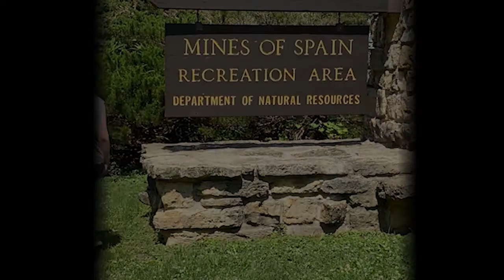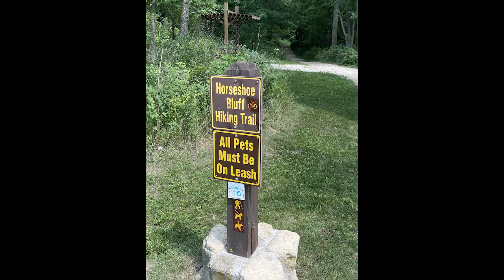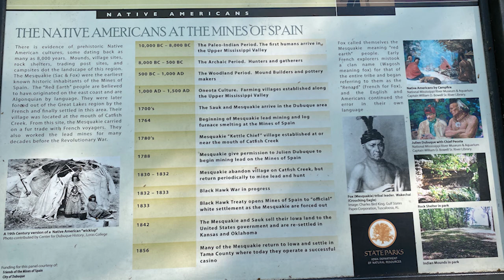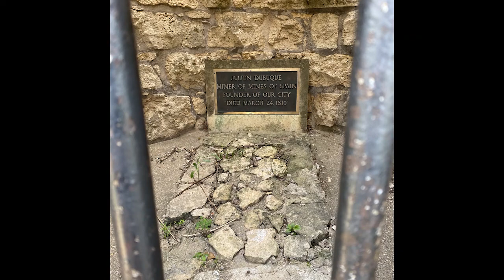Mines of Spain SRA 🦋 🦋 🦋 🦋 🦋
WOW! What a great place for a day trip! Breathtaking scenery including a spectacular view across the Mississippi River. The area is rich in history as well. There are 15 miles of trails and we didn't scratch the surface. We did hike the Horseshoe Bluff trail which rivals national park trails we've been on. The only downside we could find is that there isn't a campground but overnight lodging would be easy to secure in nearby Dubuque.